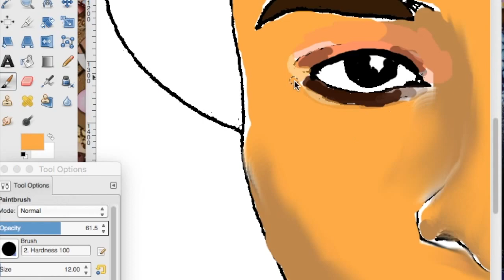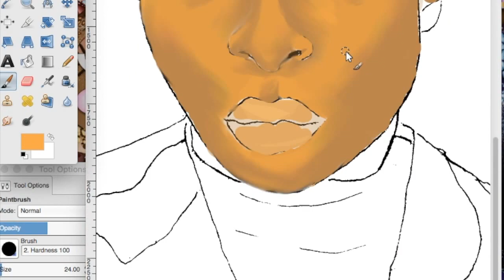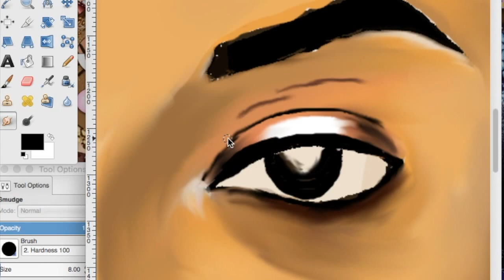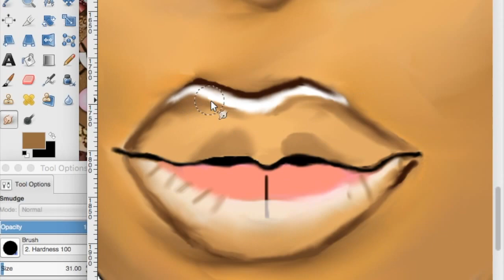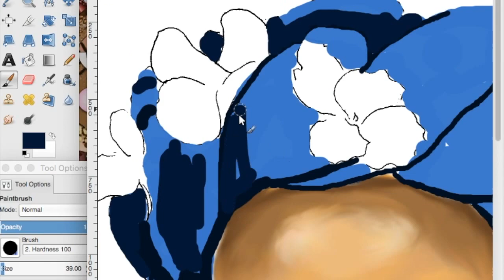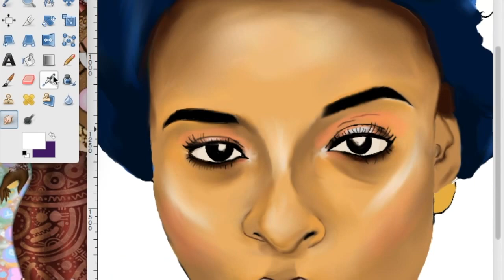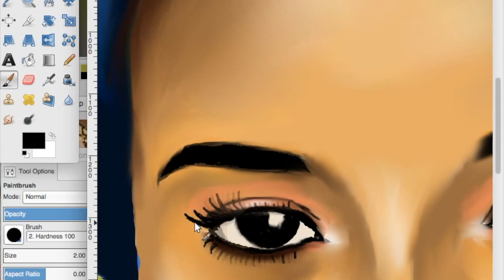DIGITAL SPEED PAINTING | Ronke Raji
This is my first video here on youtube. I decided to make a drawing of the beautiful youtuber Ronke Raji - she makes natural hair and makeup videos.

I am a self-taught artist and this painting is my second time doing digital painting. I hope to get better the more videos I make.

Songs: Do Like that - Korede Bello
             Rotate Sketch - Mr. Eazi